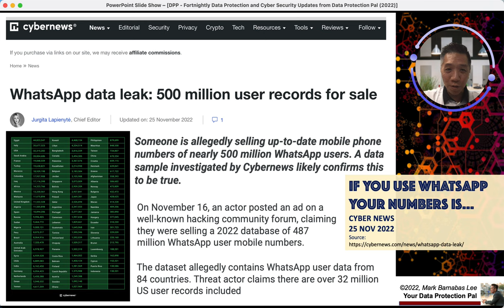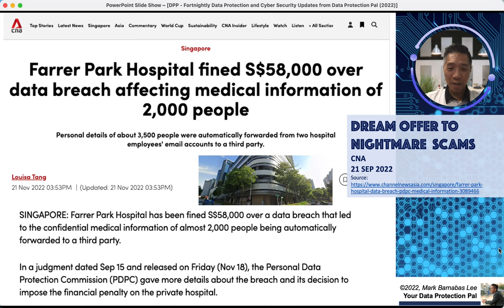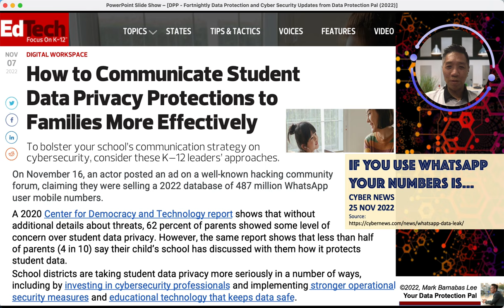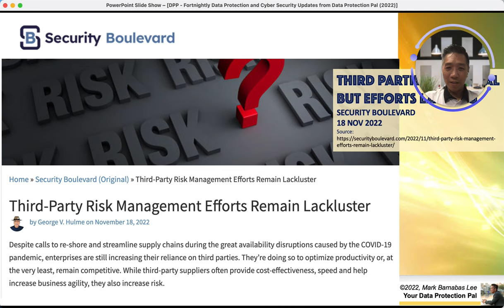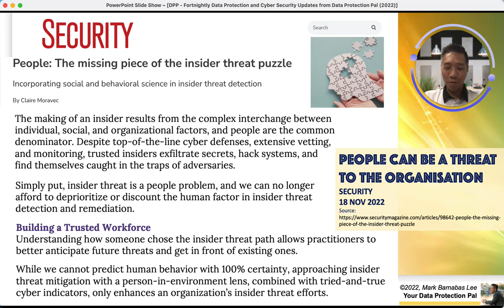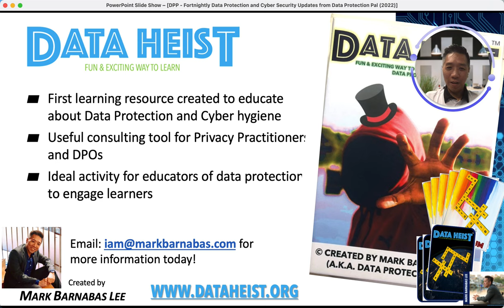DPP Fortnightly Episode 48 - 29 November 2022